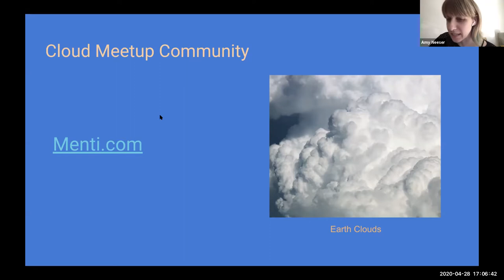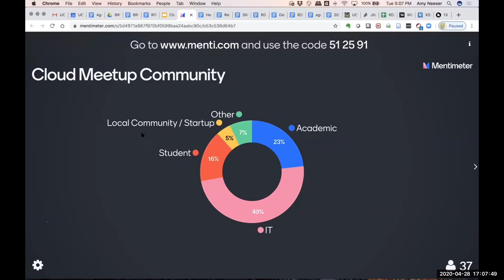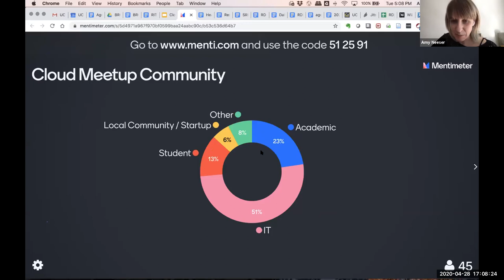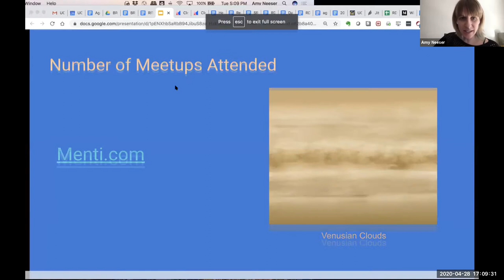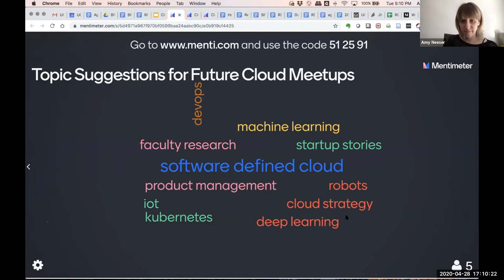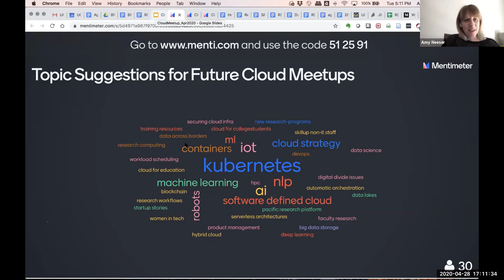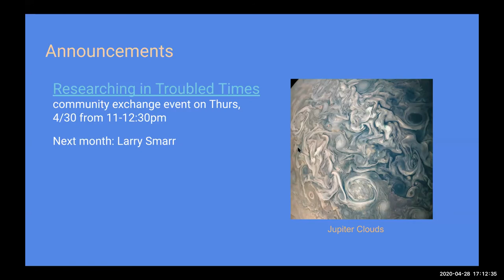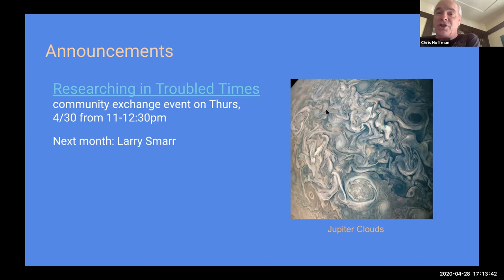013-intro - UC Berkeley Cloud Computing Meetup 013 (Apr 28, 2020)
Bill and Amy welcome people to UC Berkeley Cloud Computing Meetup 013- and Amy uses menti-meter to see who we have joining us.